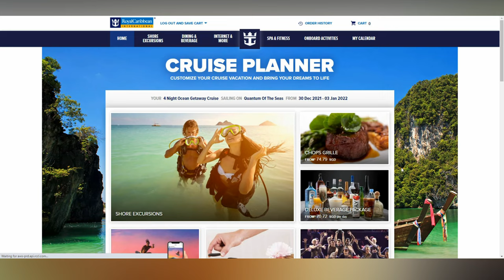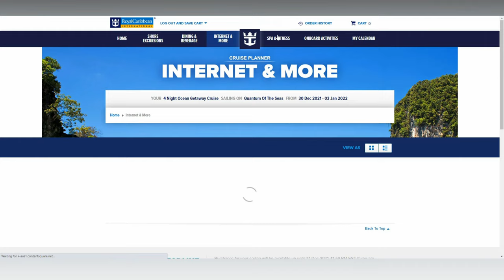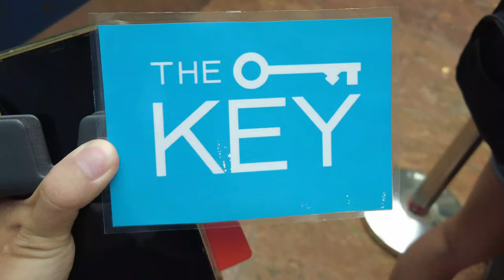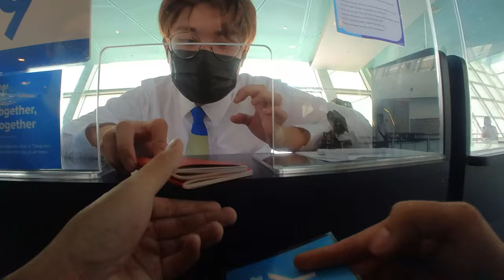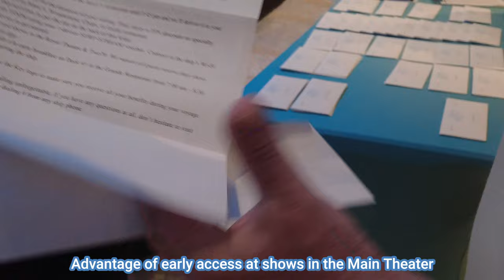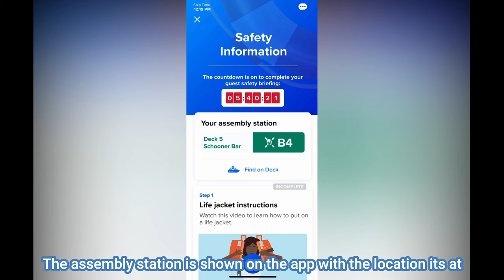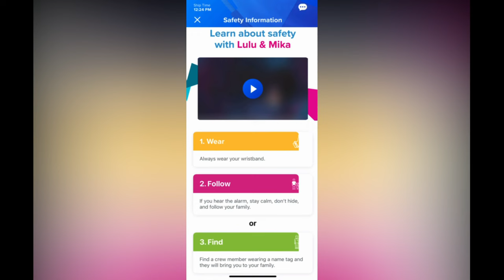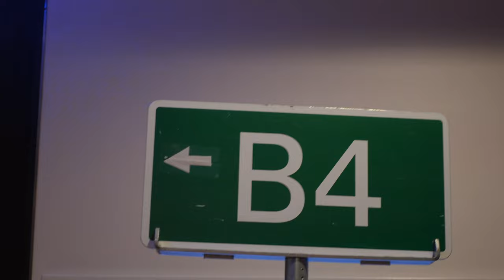[NEW UPDATED] Pre-boarding tips and Boarding process with THE KEY for Quantum Of The Seas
Welcome to another episode of The Biannual Travellers. In this video, we share our experience back with Quantum Of The Seas and immediately we saw the difference in the pre-boarding and boarding process of Quantum Of The Seas, and thought we share it with our viewers. The video also show some of the benefits of being a member of THE KEY in the boarding process.